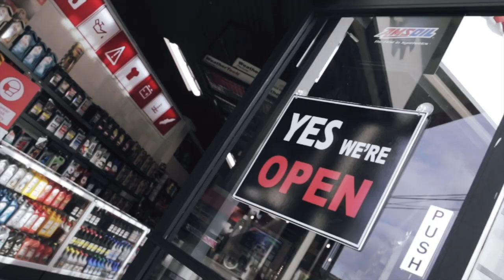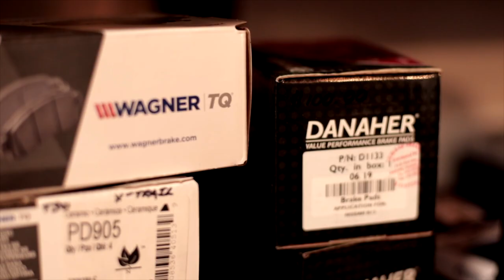So What I screamed!!! You would too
So What I screamed!!!. You would too!!! Am I ashamed ?
Yes SO WHAT!.
Do I WANT to put this video up ? NO I DON'T!!!  But I have to, stupesssss.

Anyway Thank you to Car Bar and AmsOil for working with me.
For all of your Car Accessoties, Tune up products, Car Oils, Lights, Batteries and More hit up the Car Bar .

PS. I WAS SET UP! They Said it's walking in ah PARK! DO NOT BELIEVE AH WORD AH DRIFT DRIVER SAYS